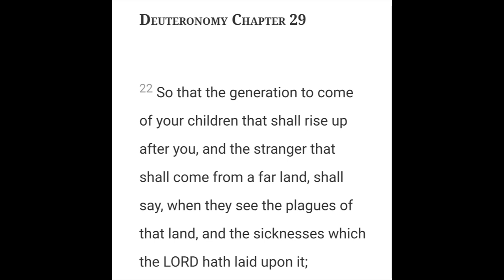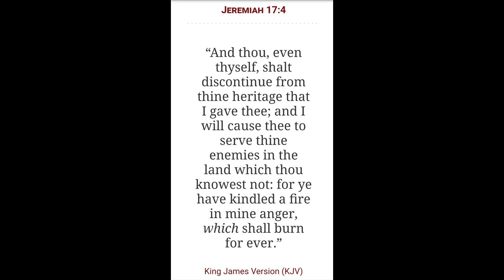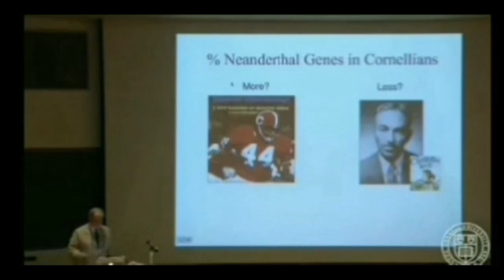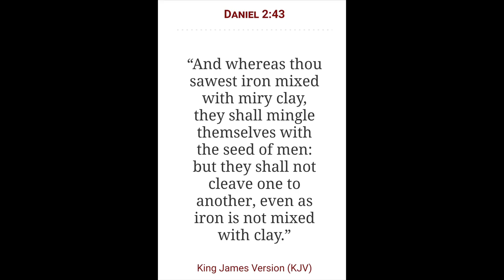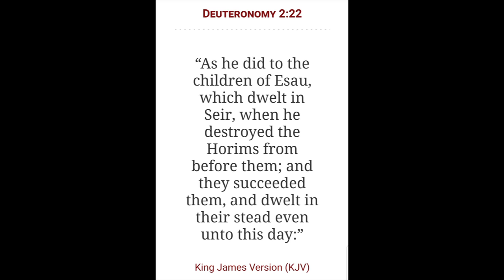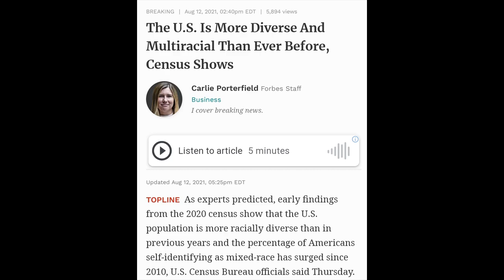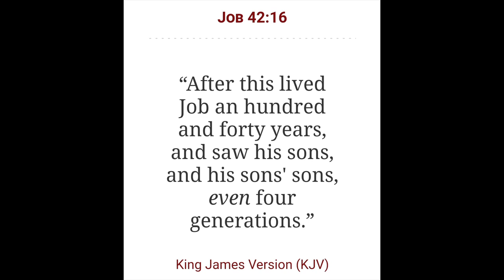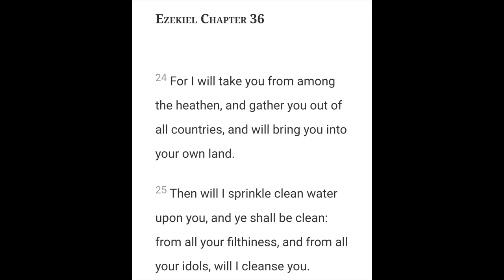The Fourth Generation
2 Chronicles 7:14

Open Diary

Genre: Ambient/Calm

314